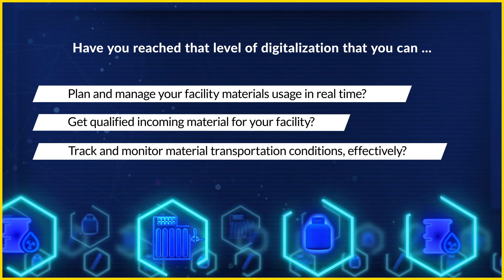Supercharge Your Smart Factories the Right Way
This event is free.

Is it still a dream for your manufacturing to have "the right materials at the right time at the right place"? Does your system warn you in time of what's coming?

- Predict your factory materials needs and plan for your facility, accordingly
- Control and ensure that the facility materials are always correctly linked to your process equipment
- Monitor the current inventory consumption in real time
- Track and trace facility materials' usage inside your smart factories, seamlessly
- Achieve full traceability across all production sites

We have two live sessions available:
Tuesday, Oct 27, 2020, 5:15 PM – 6:15 PM CET
Suitable for attendees from USA and Europe

Thursday, Oct 29, 2020, 9:15 PM – 10:15 PM CET
Suitable for attendees from Europe and Asia